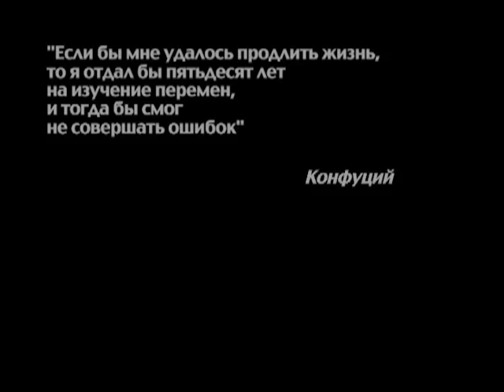"Эпоха Перемен"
Документальный Фильм